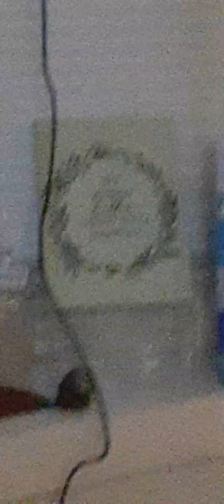Bibbles Emas... pt.3 Good Job, Handsome; You're a Feline Superstar! Tank 😺🔪⚘